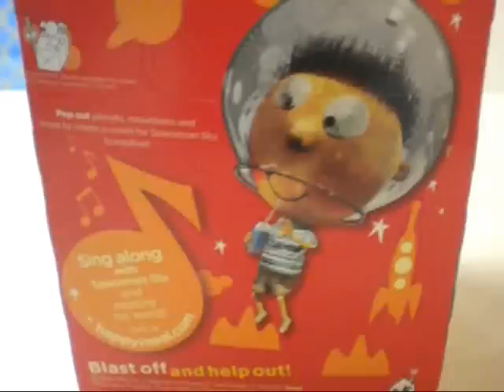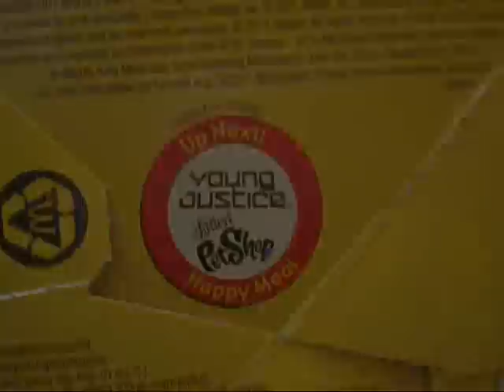McDonald's Battle Force 5 Fused & Barbie Fairy Secret Happy Meal Preview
Here's a look at the new Battle Force 5 Fused and Barbie A Fairy Secret Happy Meal toys.